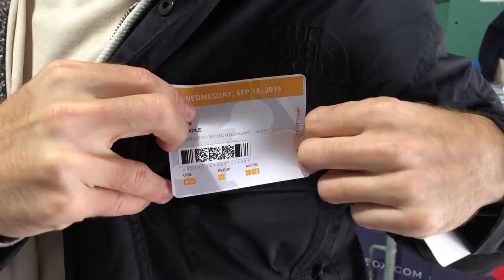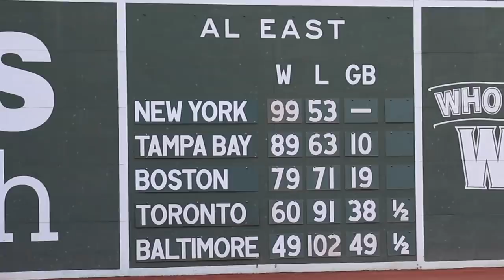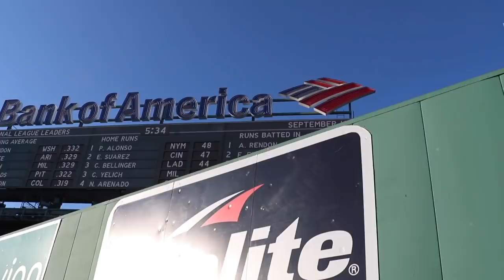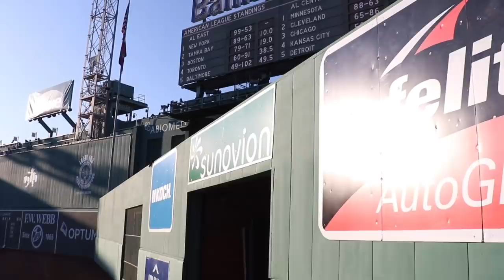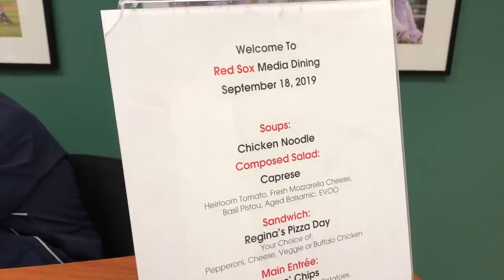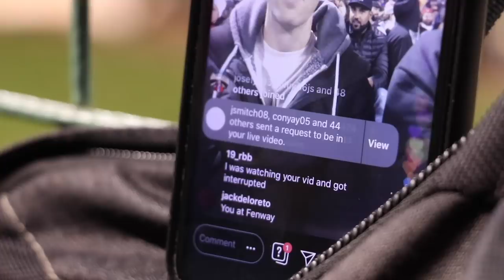ANOTHER crazy day with VIP ACCESS at Fenway Park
Early access. Going behind the scenes. Meeting Hall of Famers. Does it get any better than that?!

My friend Chris (who used to work at Fenway Park) hooked us up AGAIN with VIP treatment. This was our second time visiting Boston together -- here's the video from our first trip:

One of the best moments of this game in Boston was the ceremonial first pitch. The San Francisco Giants were in town, so Red Sox legend Carl Yastrzemski got to throw the ceremonial first pitch to his grandson, Mike Yastrzemski. Bruce Bochy ended up winning his 2,000th game as a manager, and there were many other highlights and funny things that happened in between.

This video was filmed by Chris Yon (@yonnernyc) on September 18, 2019. It was edited by Chris Bruning (@iChrisbtv) and Bill Bruning (@billbruning).